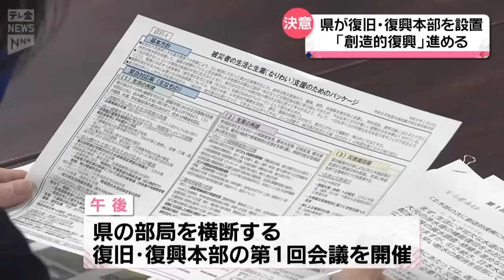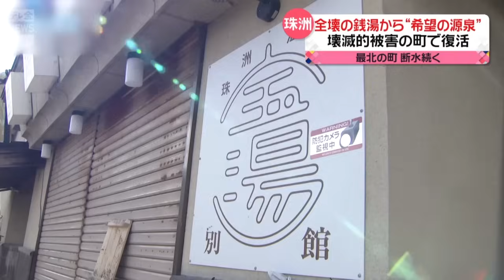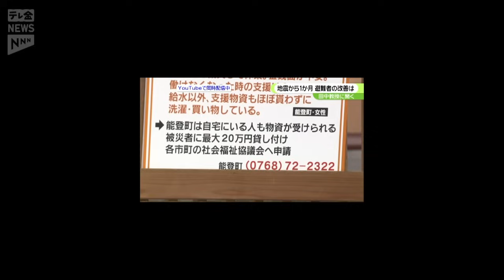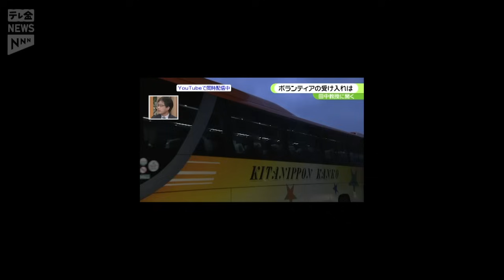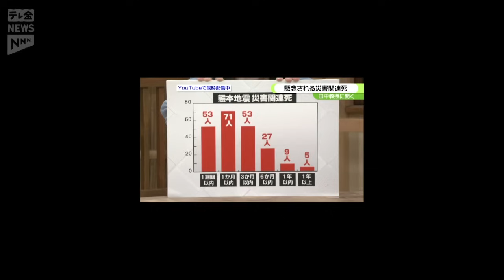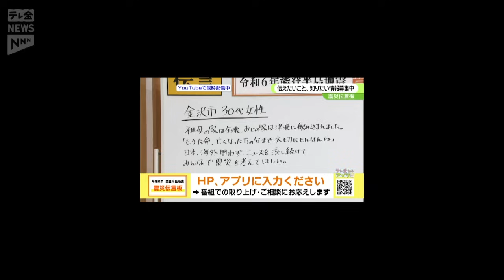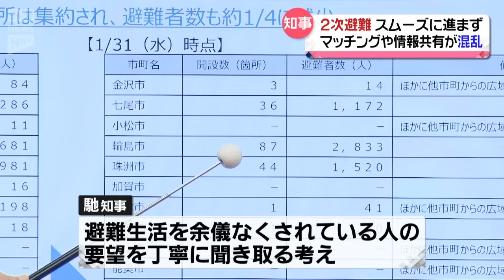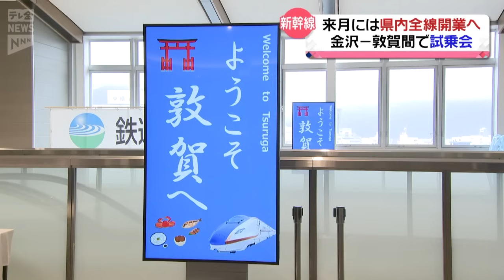【ニュースまとめ】２月１日放送分 能登半島地震から1か月 各地で祈り 湧き続ける希望の温泉など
【2024.2.1OA】